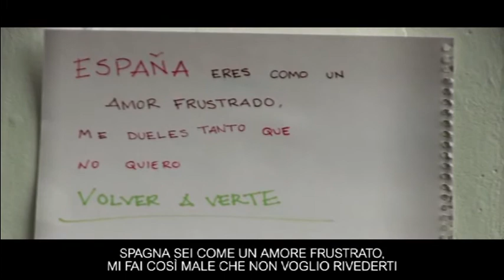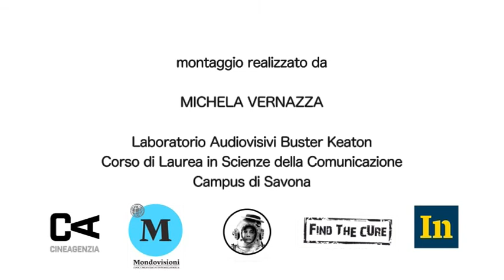MONDOVISIONI 2016 PROMO [SHORT]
Clip realizzata da Michela Vernazza nel dicembre 2015.
Il progetto Mondovisioni 2016 fa parte dei Moduli Audiovisivi Avanzati del Laboratorio Audiovisivi Buster Keaton e nasce da una collaborazione con il comitato noprofit Find the Cure e dal cinema nuovofilmstudio di Savona.
Il lavoro degli studenti è stato indirizzato a presentare i film della rassegna attraverso un trailer dei film e le interviste agli esperti (sui temi proposti dai film) che abbiamo incontrato nel corso del progetto, e che qui presentiamo.